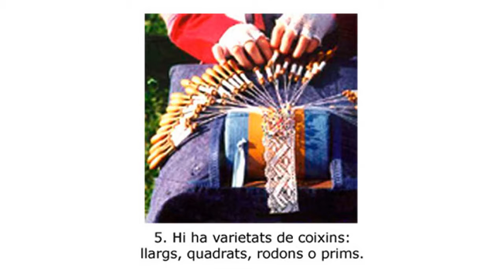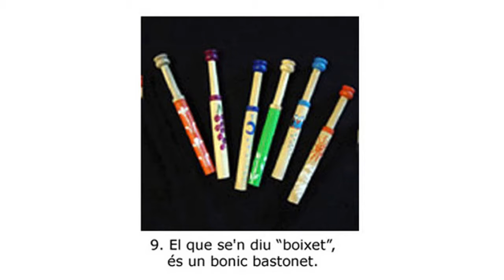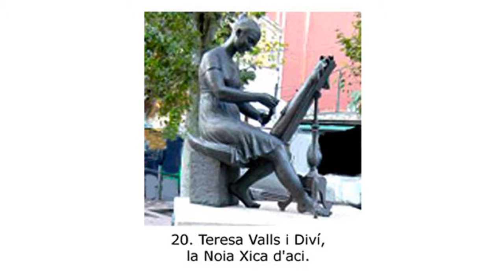Auca de la puntaireViP+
Auca que ha agradat molt a les puntaires catalanes